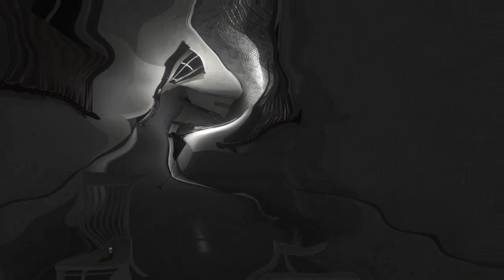Rise of Insanity_20220404175554